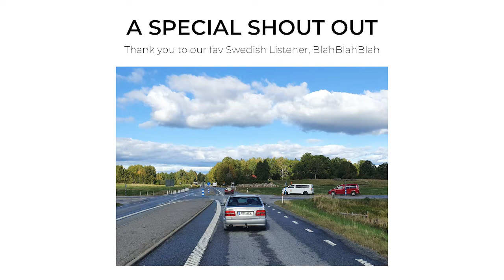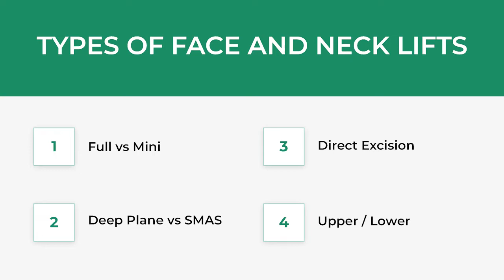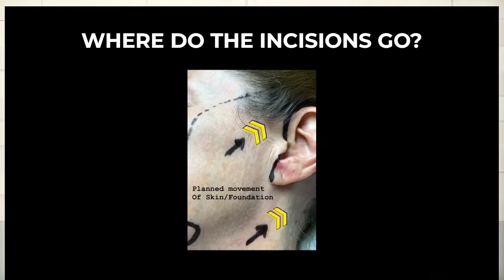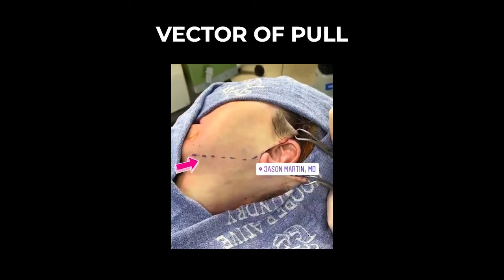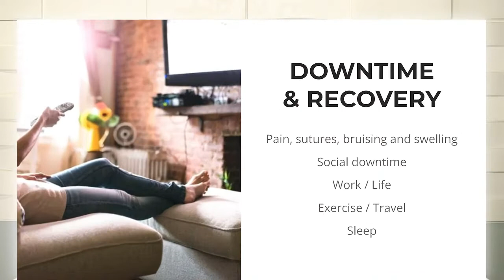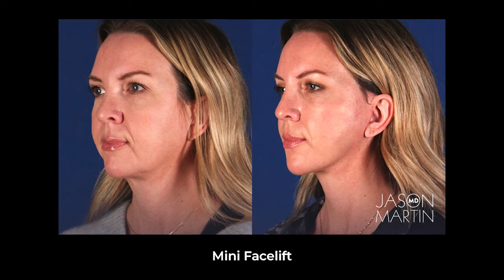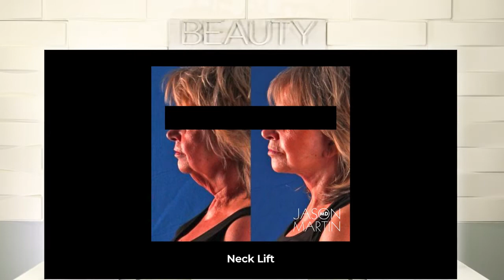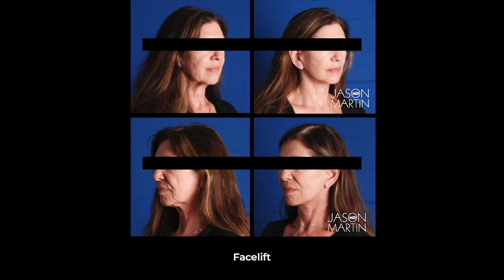Everything you need to know about Face and Neck Lifts - Beauty and the Surgeon Episode 134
Last episode we busted myths about facelifts. Now it’s time to make you an expert on the subject. From incisions and scaring to downtime and recovery, this is everything you need to know about facelifts and neck lifts.

Chapters:

0:00 Intro
4:26 Facelift statistics (ASPS)
7:04 Types of Face and Neck Lifts
28:12 Where do the incisions go?
30:37 Vector of pulled skin
36:02 Who is the candidate?
43:55 Downtime and Recovery
56:10 Before and Afters